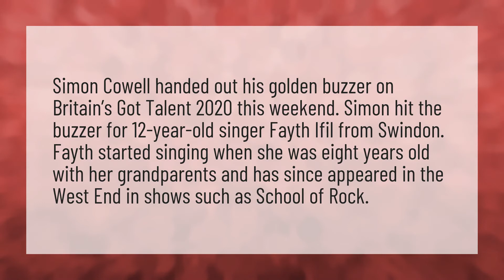Who did Simon give his golden buzzer to?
Golden Buzzer • Who did Simon give his golden buzzer to?